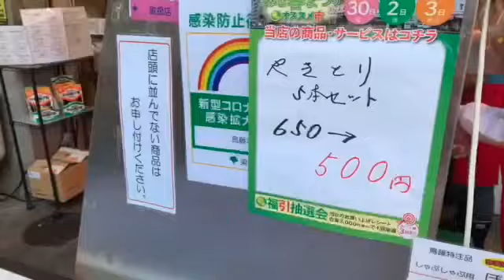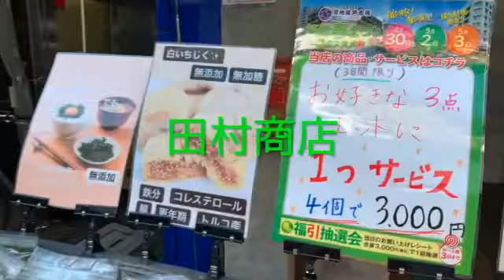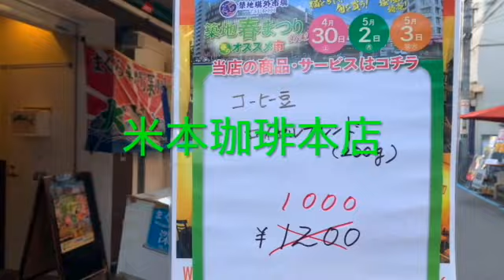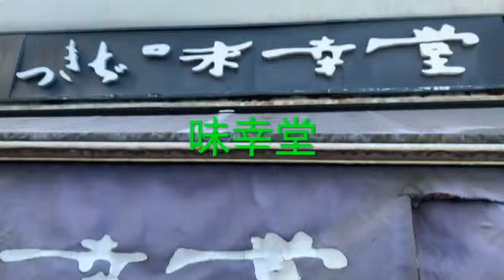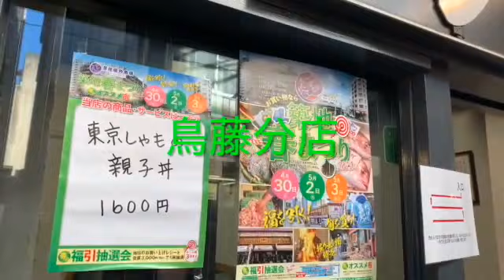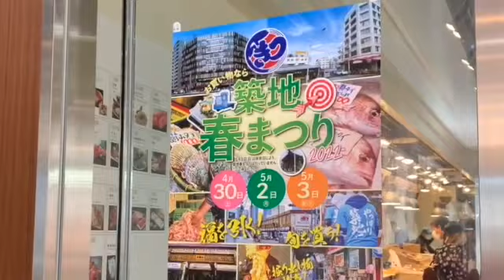築地2022春まつり おススメ市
ぜひお越しの際は事前にチェックしてみてください。

撮影：４月３０日の朝
撮影にご協力くださいました店舗の皆様ありがとうございました。